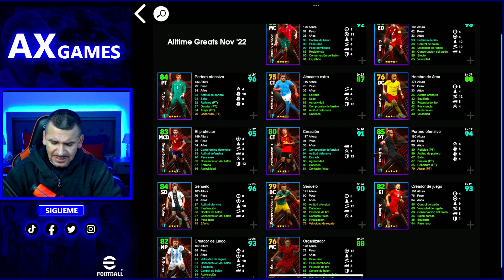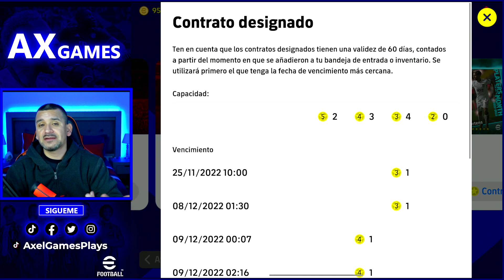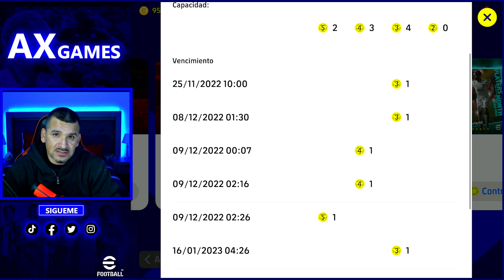¿QUE JUGADOR FICHAR CON CONTRATO NOMINATIVO? 🔥 ALLTIME GREATS: Mulller, Sommer, Navas, Busquets...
Si aun no te decides que jugador ficharte con un Contrato Nominativo (Designado) en el box de ALLTIME GREATS, tienes que ver este video.